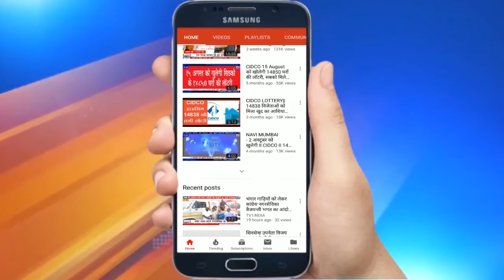गुलाम नबी आजाद को विदाई देते हुए रो पड़े पीएम मोदी